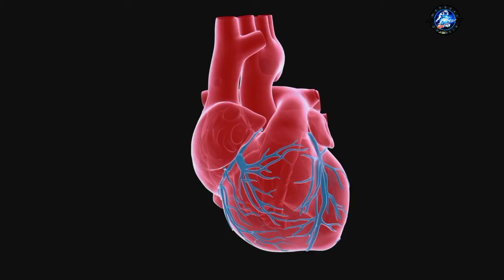राजा दशरथ का जलता हुवा महल और ऋषि मुनि | King Dasharatha's burning palace and Rishi Muni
राजा दशरथ का जलता हवा महल और ऋषि मुनि | King Dasharatha's burning palace and Rishi Muni

raja dashrath janakpur
raja dashrath janak
raja dasharath janak full episode
raja dasharath janak original
raja dasharath janak video
raja dasharath janak youtube channel
ashtavakra serial,
asttbakra aur dashart all episodes
astra bakra aur dashart example
asttbakra aur dashart episode
astra bakra aur dashart font
asttbakra aur dashart dashrath
astra bakra aur dashart kriya
astra bakra aur dashart ki kahani
asttbakra aur dashart last episode
asttbakra aur dashart video
rishi muni ki kahani
rishi muniyon
rishi muni ki katha
rishi muni katha
rishi muni ashram
rishi muni baba
bharat ke rishi muni
rishi muni channel
rishi muni chitra

1)This video has no negative impact on the original works (It would actually be positive for them).

2)This video is also for teaching purposes.
3)It is not transformative in nature.

4)I only used bits and pieces of videos to get the point across where necessary.

Thank you Sadguru